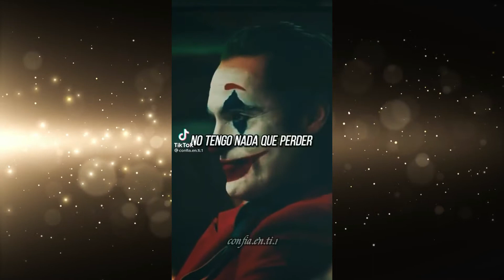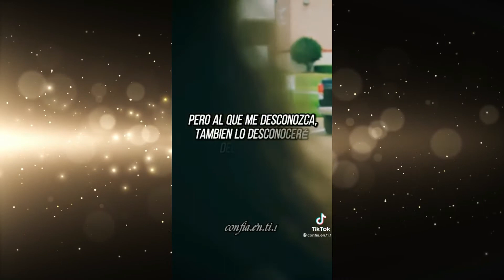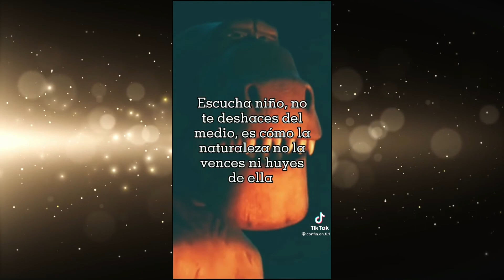TIKTOKS que te cambiarán 🔥🔥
Recopilación de Tiktoks que te cambiarán y te harán pensar de una manera distinta.
Este no es un tutorial, pero si un consejo para poder ver de manera distinta  todo lo que nos rodea.
Créditos en tiktok: @confia.en.ti.1

Saludos.